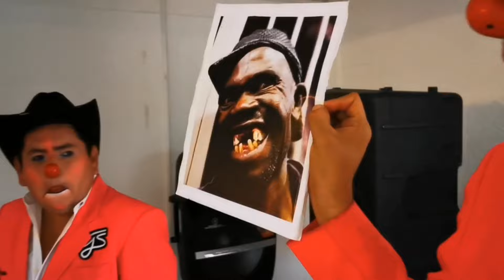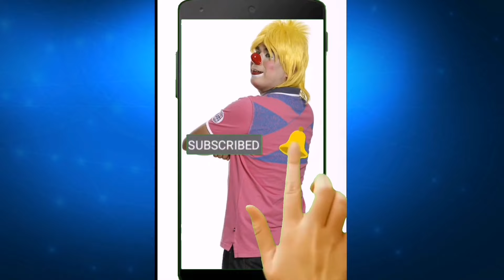El Show de Los Guajolotes/ Cumpleaños de Osiel/Monte Alto ALTAMIRA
El show de Los Guajolotes en el cumpleaños de Osiel, recuerda vamos a toda la república, informes al Cel. 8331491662